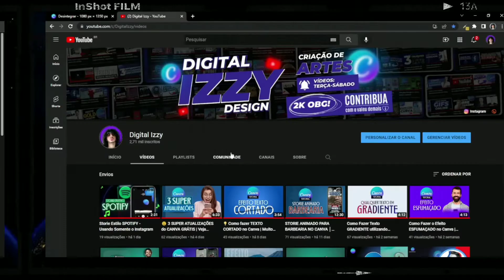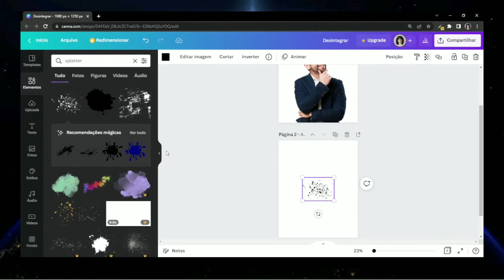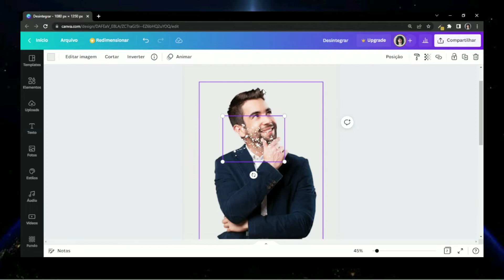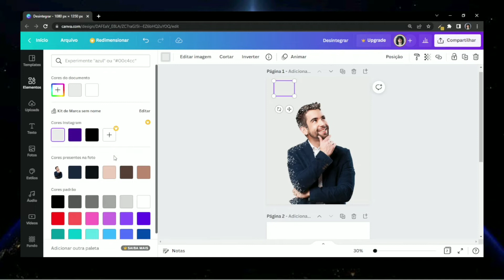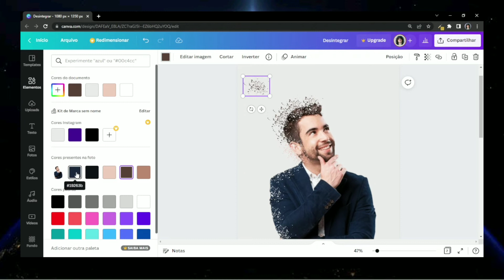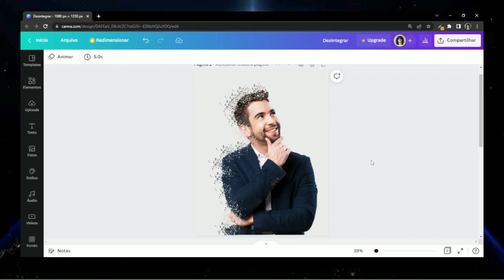Como criar o Efeito DESINTEGRAR no Canva | Idea Criativa 💡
O Canva Gratuito liberou 3 Super Atualizações que você precisa conhecer UEGENTE! A terceira sem dúvida é a melhor e com certeza você vai se surpreender, então assista até o final.

🔴🔴 DETALHE: Quanto mais você duplicar o elemento, mais irá se intensificar o efeito desintegrar, no vídeo eu não dupliquei tanto, porém na Thumbnail você pode ver que o efeito ficou mais realista.

👀 Seu feedback é muito importante deixe nos comentários ⬇👀

🔴  Cadastre se Gratuitamente na Ferramenta aqui: 👍

Aqui é o Izzy nos vemos no próximo vídeo.
Forte abraço.🤟